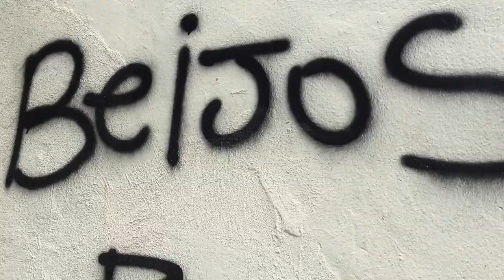TOUR OF 🌴Rio de Janeiro | Barra da Tijuca | travel vlog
A quick tour of the neighbourhood while I am visiting Rio de Janeiro. Next time a tour and a dive at the beaches!

Music and editing credits to IMovie